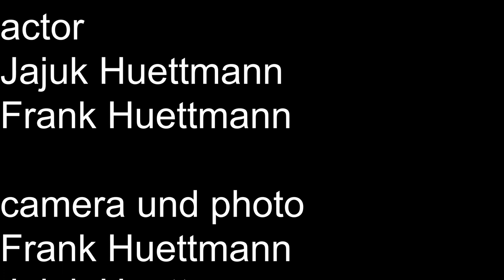Armer Ritter grau Brot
Wir haben wieder Armer Ritter gemacht aber
eine andere variation. Mit grau Brot, Schinken
FrühlingsZwiebeln und Tomate.